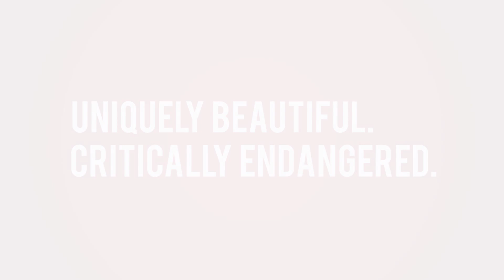Rainy Sunday for the Orangutans